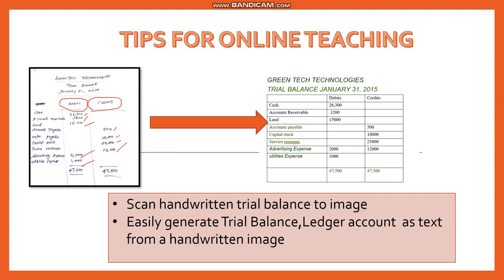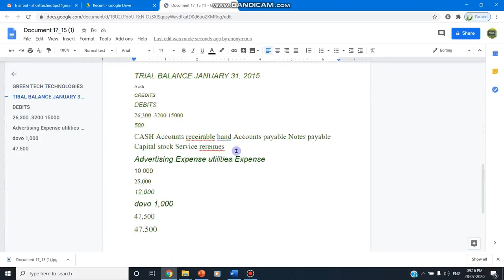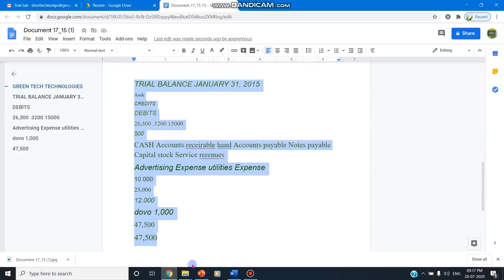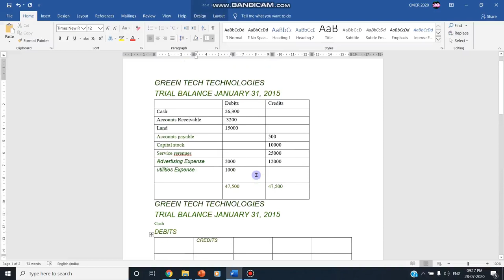Tips for Online Teaching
Scan handwritten trial balance to image
Easily generate Trial Balance, Ledger account  as text from a handwritten image